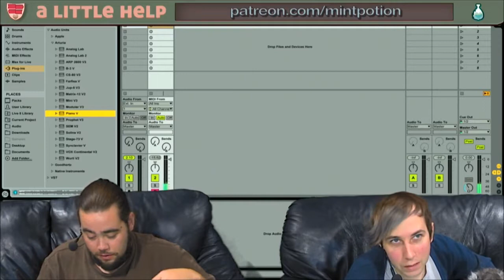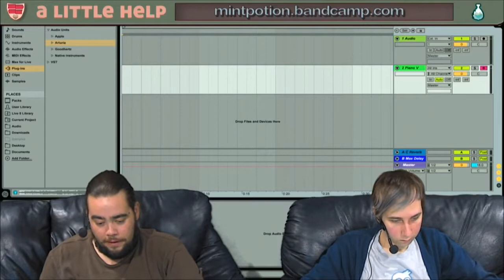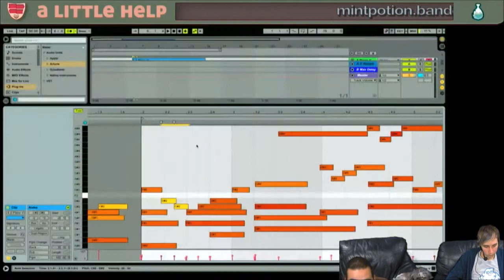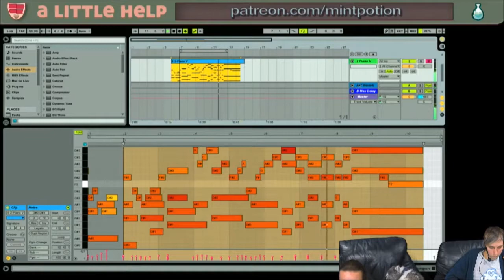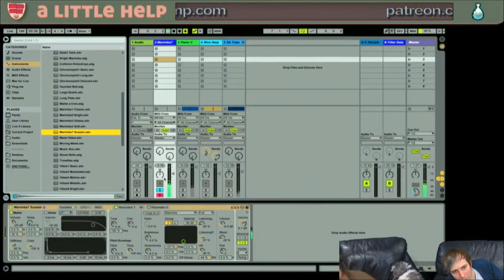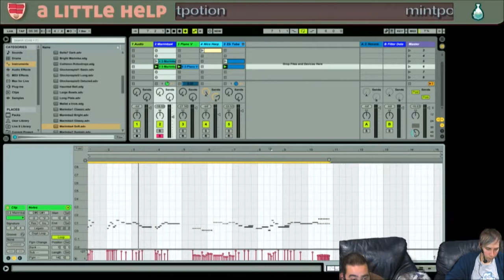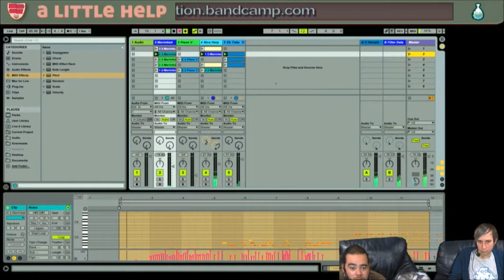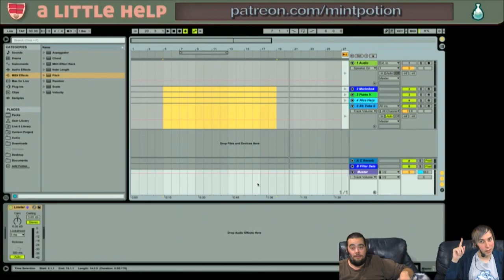More on Ableton Live 9 (A Little Help) feat. Tommy Pedrini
Episode 5: A Little Help with Ben Nix and Tommy Pedrini